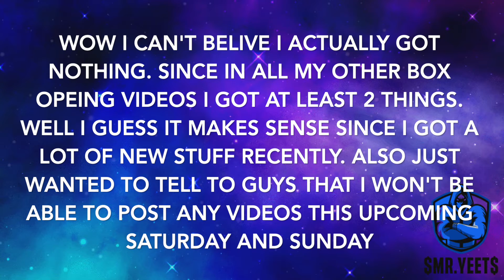Box Opening #5 | NOTHING????????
Here are the credits for the music in the end.